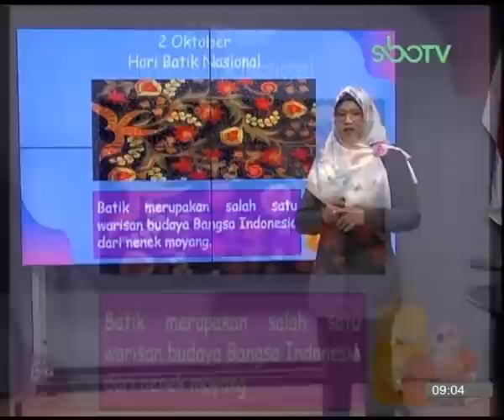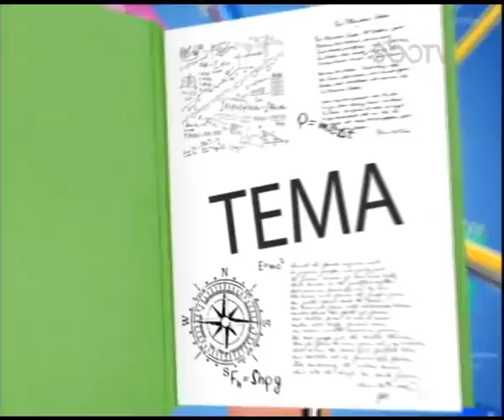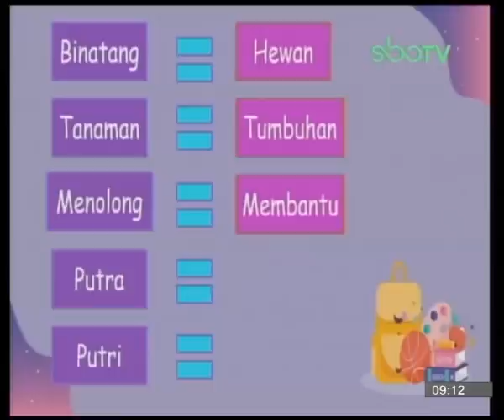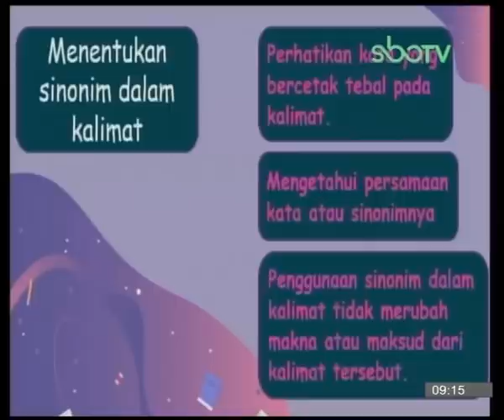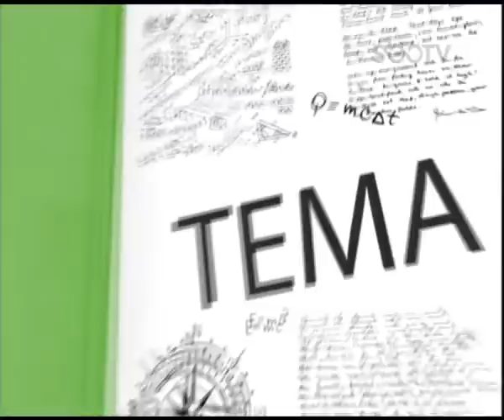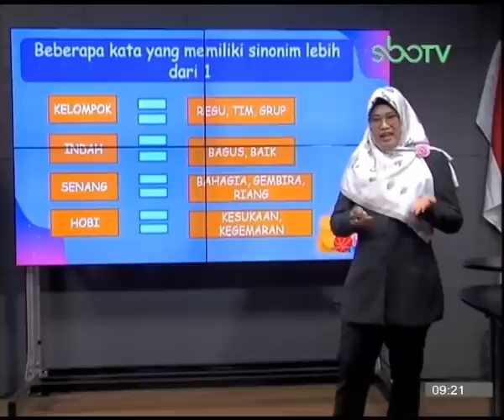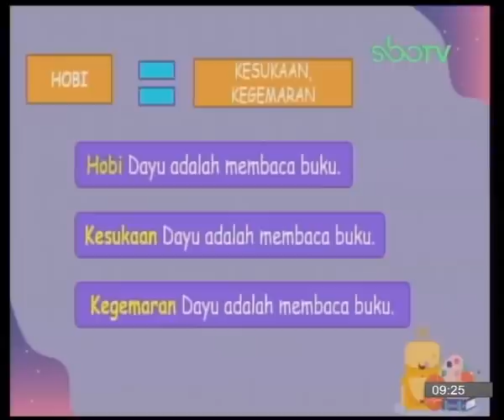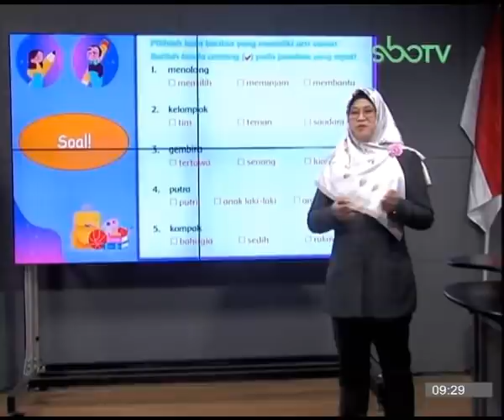GURUku SBOTV KELAS 2 Tema : TUGAS SEHARI-HARI - 05 Oktober 2020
PERSAMAAN KATA
Guruku : WAHYU INTAN WULANDARI, S.Pd - SDN SIWALANKERTOII/419 SURABAYA